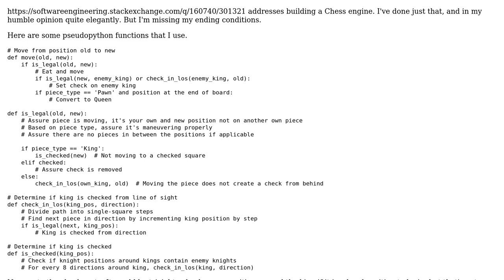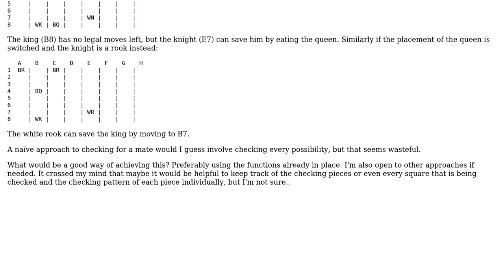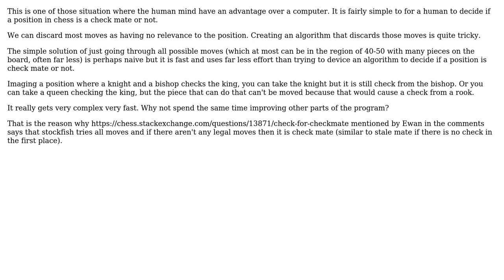Software Engineering: Chess: Efficiently deciding whether a check mate has been made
With thanks & praise to God, and with thanks to the many people who have made this project possible! | Content (except music & images) licensed under CC BY-SA | Music | Images & others | With thanks to user Simon B user Robbie Dee user Felix user Bent user Aganju and the Stack Exchange Network Trademarks are property of their respective owners. You are responsible for your own actions.